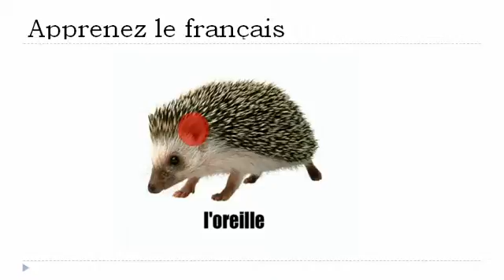Học tiếng Pháp = landak